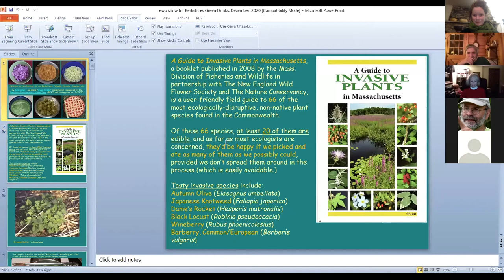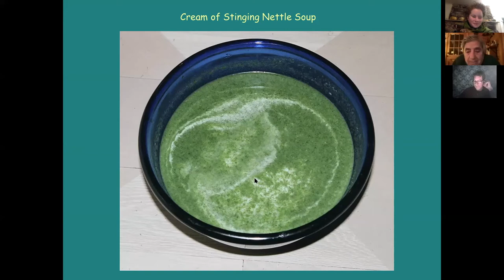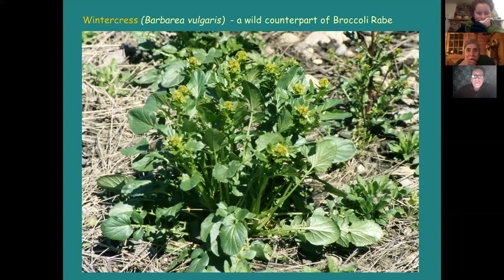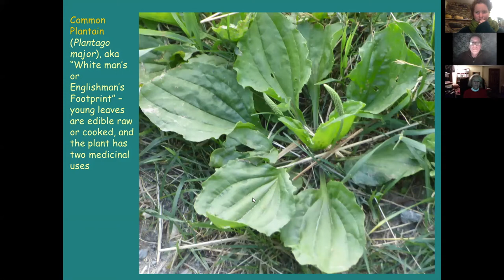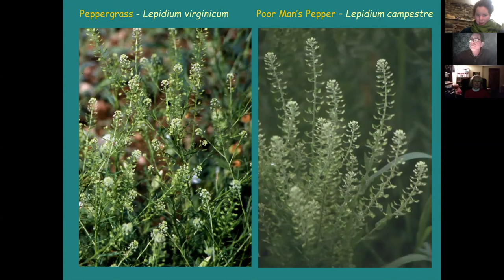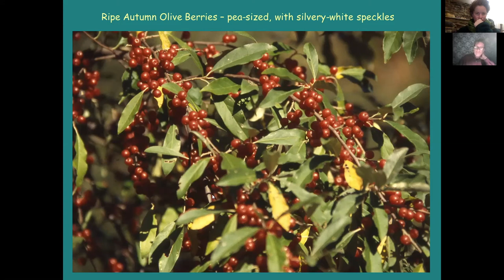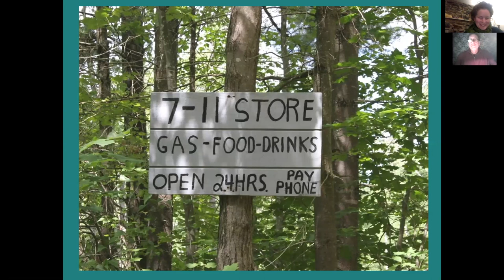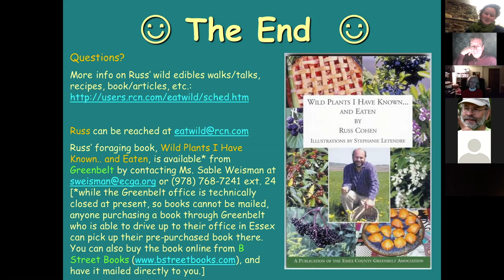Nibbling on Non-Natives with Russ Cohen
RECORDED LIVE ON TUESDAY, DECEMBER 15, 2020
The Berkshires are home to over 80 species of edible wild plants, some of which are more nutritious and/or flavorful than their cultivated counterparts. Among these toothsome plants are at least two dozen non-native species, most of which are maligned as weeds or invasives. While it is true that many of these species are indeed ecologically deleterious, the good news is that edible weeds and invasives can provide abundant, tasty and guilt-free foraging opportunities.  Join wild edibles enthusiast Russ Cohen, author of the book Wild Plants I Have Known…and Eaten, to learn about comestible virtues of more than a dozen non-native species available for harvesting the Berkshire in the spring.

Russ Cohen, naturalist and wild foods enthusiast, grew up and now lives outside of Boston.  That said: he has spent considerable time in the Berkshires, most notably when he worked for the state Riverways Program in the Department of Fish and Game from the 1990s until 2015, as part of his territory included the Hoosic and Housatonic watersheds.  Russ got to know the Berkshires quite well on his frequent visits, and, before or after his rivers work was done, he’d grab his foraging basket and commune with the Berkshire landscape by nibbling on it. While Russ has also led many “in person” wild edibles walks and talks at many different Berkshire venues over the years, and had agreed to do a wild edibles-themed walk at River Walk this past May, that event was converted to a virtual walk instead: filmed by the Westfield River’s Meredyth Babcock and put online on River Walk’s website by Christine Ward.  Here’s the link to the page where that filmed walk (broken into five segments for easy viewing) may be accessed

Pittsfield Green Drinks : Each month a guest speaker talks for about 30 minutes beginning at 6 PM on the third Tuesday of the month. The presentation, which is free and open to the public, is followed by discussion and Q&A. Everyone is welcome and encouraged to bring your questions!
What is Green Drinks? Green Drinks is an international forum where people who work in the environmental field meet for a drink and snacks at informal sessions. There will be a lively mix of people from non-profit organizations, academia, government, business, and the general public. Green Drinks is a great way of catching up with people you know and for making new contacts. These networking events are very simple and unstructured. Come along and you’ll be made welcome.

2020 DATES : January 21 | February 18 | March 17 | April 21 | May 19 | June 16 | July 21 | August 18 | September 15 | October 20 | November 17 | December 15